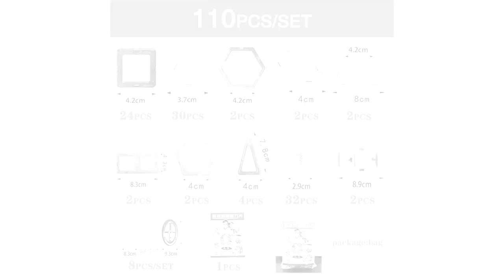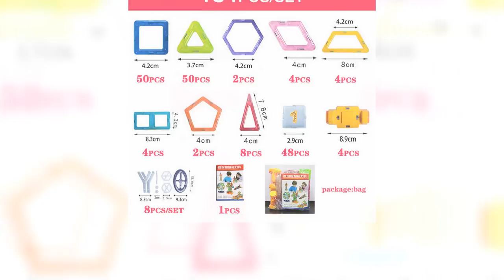Educational Toys For Children Kids Gift - أرخص اللعب 最も安いおもちゃ mainan termurah günstigste Spielzeuge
where I find cheapest toys? where to buy toys for girls and boys childrene. You can find here best price for toys.  Cheapest and best toys for kids.

 donde encuentro los juguetes más baratos? dónde comprar juguetes para niñas y niños childrene. Aquí puedes encontrar el mejor precio para juguetes. Los juguetes más baratos y mejores para niños.

En ucuz oyuncakları nerede bulabilirim? kızlar ve erkekler için oyuncak satın almak nerede Burada oyuncak için en iyi fiyatı bulabilirsiniz. Çocuklar için en ucuz ve en iyi oyuncaklar.

onde eu acho brinquedos mais baratos? onde comprar brinquedos para meninas e meninos. Você pode encontrar aqui o melhor preço para brinquedos. Mais baratos e melhores brinquedos para as crianças.

где я нахожу дешевые игрушки? где можно купить игрушки для девочек и мальчиков. Вы можете найти здесь лучшую цену для игрушек. Самые дешевые и самые лучшие игрушки для детей.

私はどこで最も安いおもちゃを見つけるのですか？ 少年少年のためのおもちゃを購入する場所。 あなたはおもちゃのためにここに最高の価格を見つけることができます。 子供のための格安と最高のおもちゃ。

Wo finde ich billigstes Spielzeug? Wo kaufen Spielzeug für Mädchen und Jungen Childrene. Sie können hier besten Preis für Spielzeug finden. Günstigstes und bestes Spielzeug für Kinder.

où je trouve les jouets les moins chers? où acheter des jouets pour les filles et les garçons childrene. Vous pouvez trouver ici le meilleur prix pour les jouets. Moins cher et meilleurs jouets pour les enfants.

di mana saya menemukan mainan termurah? di mana untuk membeli mainan untuk anak perempuan dan anak laki-laki childrene. Anda dapat menemukan di sini harga terbaik untuk mainan. Mainan termurah dan terbaik untuk anak-anak.

أين أجد أرخص اللعب؟ حيث لشراء ألعاب للبنات والبنين. يمكنك أن تجد هنا أفضل سعر للألعاب. أرخص وأفضل ألعاب للأطفال.